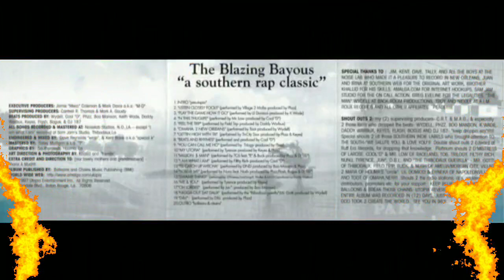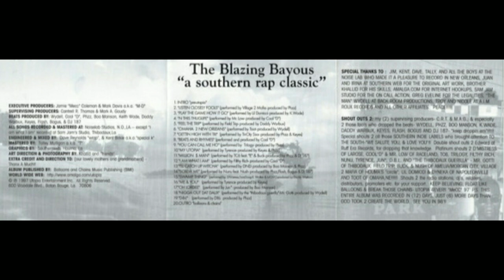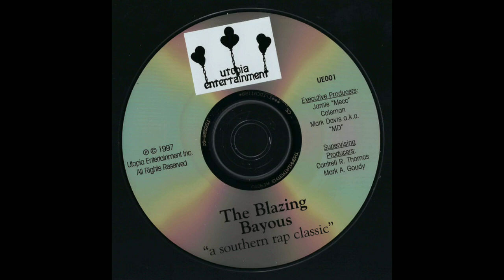Utopia Ent. Presents The Blazing Bayous A Southern Rap Classic [1997]-New Orleans,LA(FULL ALBUM)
VA - Utopia Entertainment Presents The Blazing Bayous A Southern Rap Classic [1997] - New Orleans,LA